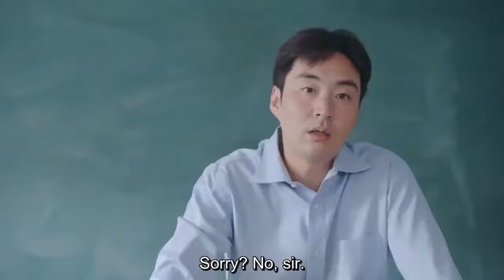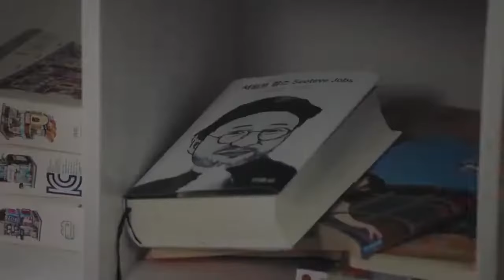Love Revolution(2020)EP 15